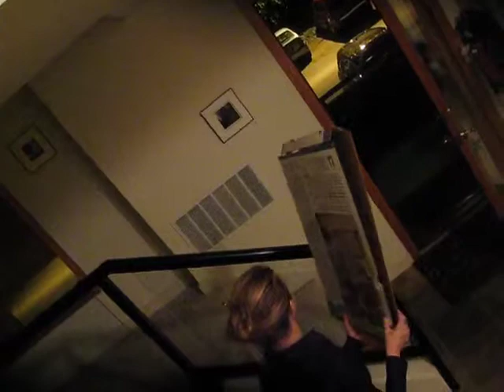Operation Kill Spider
I regret to inform you that though it's not on tape...the spider met it's maker at the hands of a mop...